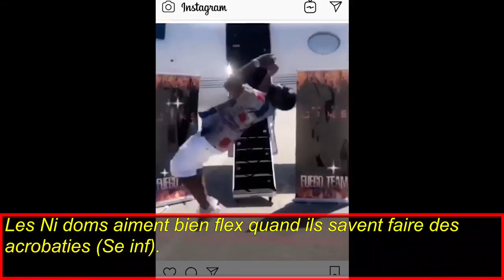Le Type ENFJ - Analyse Efficace (Ft. Maître Gims)